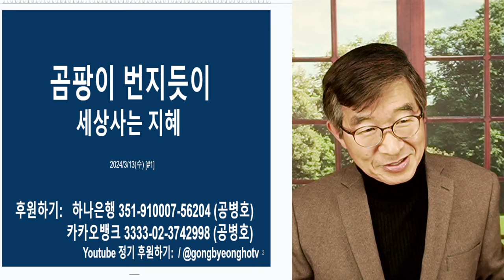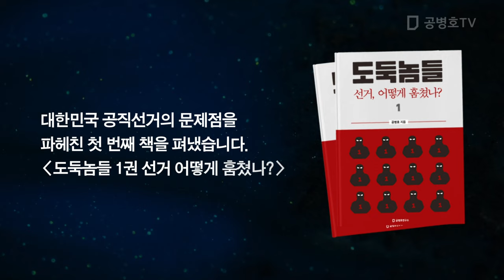곰팡이가 번지듯이 / 해결책 없이 또 선거 맞다 / 뻔히 드러난 문제, 하나도 해결된 것이 없이 [공병호TV]